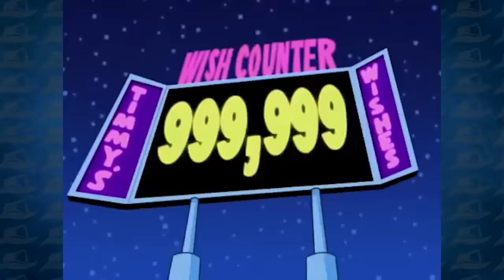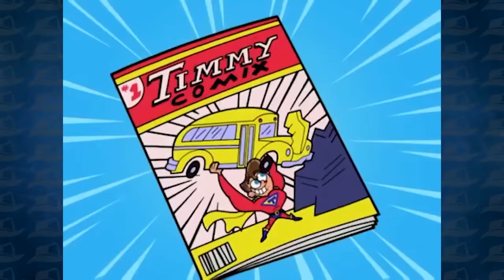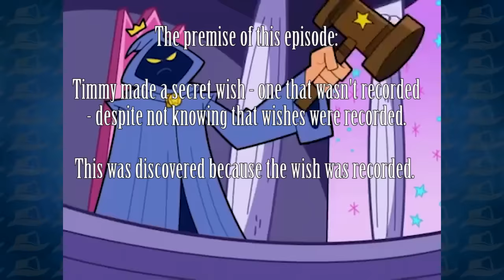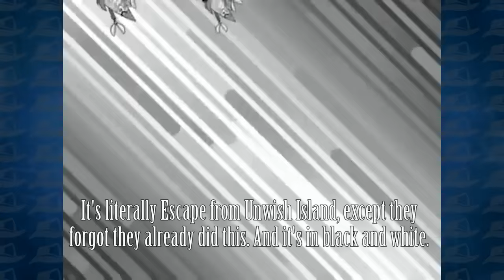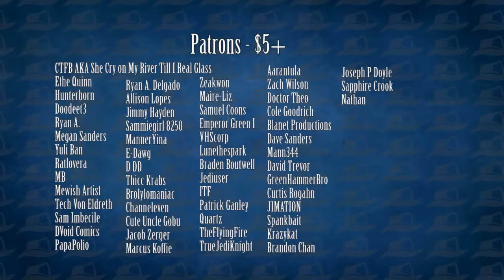The Dumbest Fairly OddParents Episode in History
Timmy's Secret Wish is a mishmash of seven different plots, and twenty-seven different plot holes.